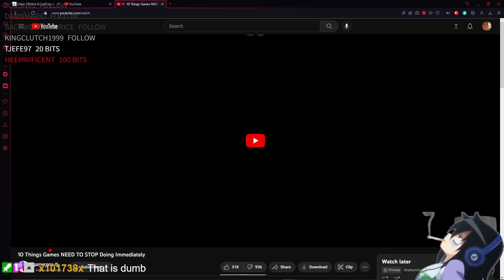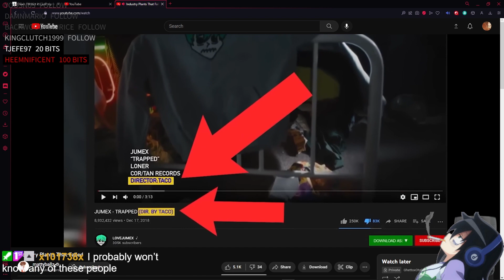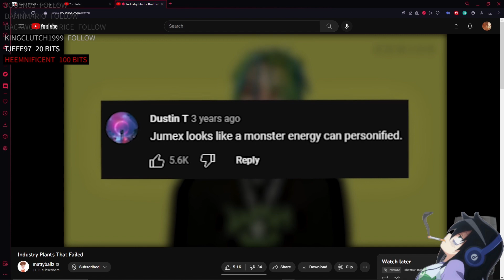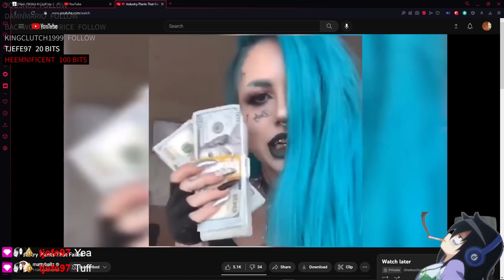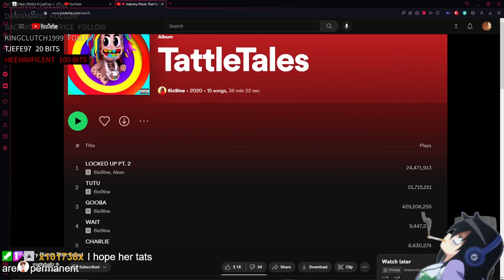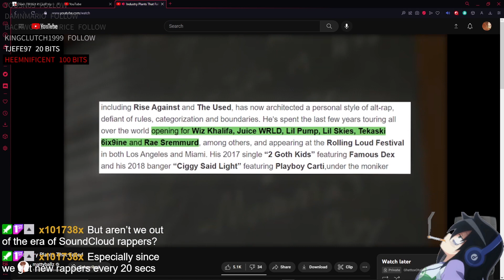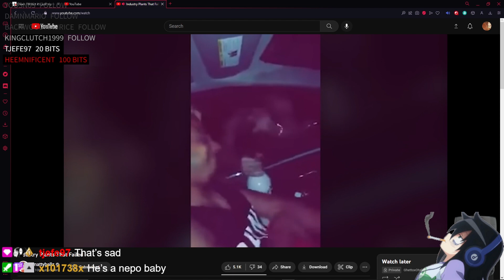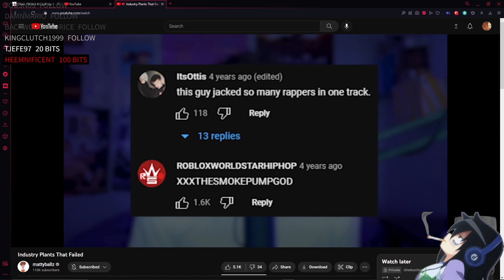Reacting To Industry Plants That Failed